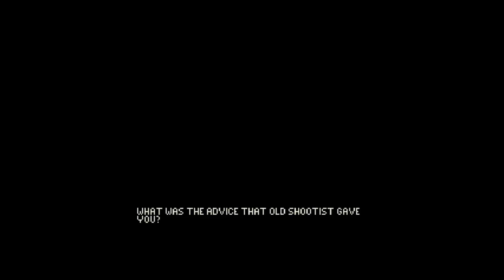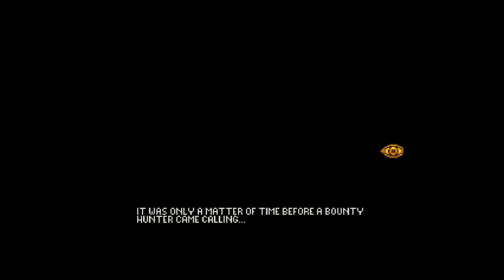Let's Play Dead Horizon - Short Indie Cyber Western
Howdy cowpokes, draw up a chair and grab a 'round of drinks. This here be a tale of Bonnie Starr, deadshot sharp shooter of the wild wild west. Sit back and watch these desperados get pumped full of sky!